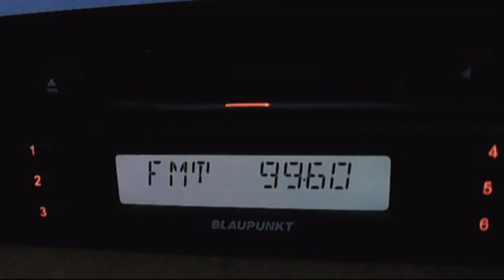fm dx istanbul zemzem fm 01:55